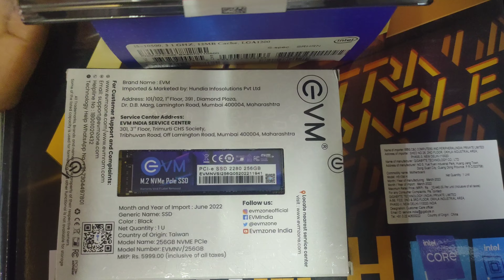Intel core i5 10th gen & gigabyte motherboard H510M H 16 GB SAMSUNG RAM 3200 MHZ 256 gb evm Nvme